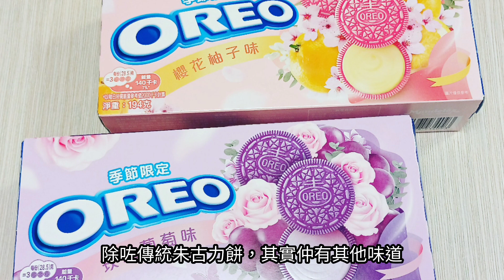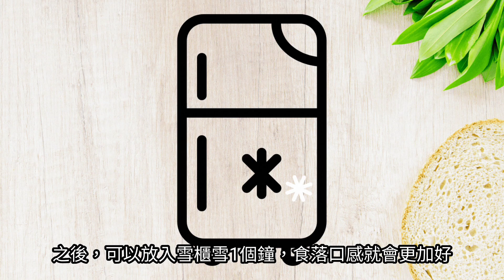浪漫版 💕【木糠布甸 . Serradura Pudding】史上最容易做的簡易甜品！ 👩‍🍳C Baking Journey🌿(46)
【木糠布甸 . Serradura Pudding】史上最容易做的甜品！
3種材料 | 簡單步驟 | 免焗甜品

材料包括：(4杯)
Oreo 餅 (草莓味) 6塊
Oreo 餅 (提子味) 6塊
淡忌廉200毫升
煉奶16克

❤ 傳統甜品，花少少心思，成為打卡甜點。

💞 期待與大家在烘焙旅程中有更多發現

希望大家將影片分享出去，讓更多人能透過烘焙製作，體驗烘焙所帶來的健康、療癒、互動。

👩‍🍳 C Baking Journey 星期二及星期六更新影片，歡迎收看。

🌿Baking is a journey.  It is more than tasty.

[출처] 20220502 Tangerine Dance, 구독자 수 9만 명!|작성자 Oneul